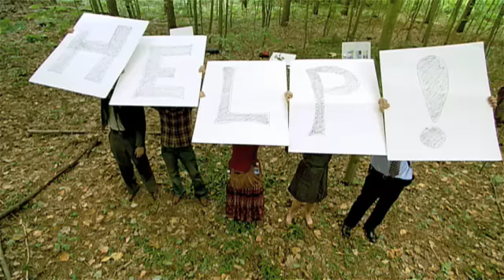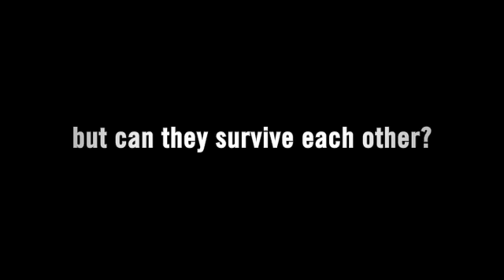Eating Buccaneers -- Official Movie Trailer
Nominated for 5 Canadian Comedy Awards incl. Best Writer, Best Actor & Best Actress.
Genre: Comedy.
Plot: A comedy about four self-absorbed advertising executives and one officious client who crash-land their small plane into the north woods. They survive the crash, but can they survive each other? It's "The Office" meets "Lord of the Flies."

"Funny, ferocious and full of bitter wit...a sharp slice of absurdity."
Chris Alexander, Toronto Metro News

"3 cheers for Buccaneers!"
Jim Slotek, The Toronto Sun

Winner:
Just For Laughs Film Festival in Chicago.

Best Direction nomination:
Long Island International Film Festival

Stars Peter Keleghan (The Red Green Show), Leah Pinsent (Made In Canada), Neil Crone (Little Mosque On The Prairie), Shannon Beckner (Billable Hours), Steven McCarthy (Dead Mary) and Jeff White (Little Mosque On The Prairie). It also features a cameo by screen legend Gordon Pinsent.